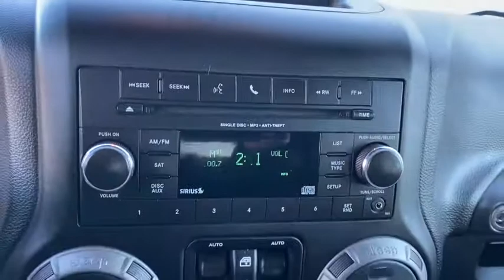2017 Jeep Wrangler Milwaukee, Kenosha Racine Waukesha, Franklin, Wisconsin R210037A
Billet Silver Metallic Clearcoat Used 2017 Jeep Wrangler available in Racine, Wisconsin at Palmen Chrysler Dodge Jeep. Servicing the Milwaukee, Waukesha, Franklin, Kenosha, Wisconsin area.
2017 Jeep Wrangler Unlimited Sport - Stock#: R210037A - VIN#: 1C4BJWDG8HL604292

*WRANGLER UNLIMITED SPORT 24S PACKAGE IN BILLET SILVER!br*POWERFUL V6 WITH A 5 SPEED AUTOMATIC TRANSMISSIONbr*17 FACTORY ALUMINUM WHEEL PACKAGEbr*3 PIECE BLACK HARD TOPbr*CONNECTIVITY GROUP WITH BLUETOOTH APPLICATIONSbr*EQUIPPED WITH SIRIUS XM STEREO - SUBSCRIPTION REQUIREDbr*POWER WINDOWS LOCKS AND HEATED MIRRORSbr*ELECTRONIC STABILITY CONTROL SYSTEMbr*LOCAL ONE OWNER JEEP WITH AN ACCIDENT FREE AUTOCHECK!!brbrbrbrbrbrbrbrbr17 x 7.5 Aluminum Wheels, 3.21 Rear Axle Ratio, Auto-Dimming Mirror w/Reading Lamp, Black 3-Piece Hard Top, Chrome/Leather Wrapped Shift Knob, Cloth Seats w/Adjustable Head Restraints, Connectivity Group, Deep Tint Sunscreen Windows, Delete Sunrider Soft Top, Freedom Panel Storage Bag, Front 1-Touch Down Power Windows, Hill Descent Control, Leather Wrapped Steering Wheel, Power Convenience Group, Power Heated Mirrors, Power Locks, Quick Order Package 24S, Radio: 130, Rear Window Defroster, Rear Window Wiper/Washer, Remote Keyless Entry, Remote USB Port, Security Alarm, SIRIUS Satellite Radio, Tire Pressure Monitoring Display, Uconnect Voice Command w/Bluetooth, Vehicle Information Center.brFor today's best price, contact Jessica at Palmen in Racine!